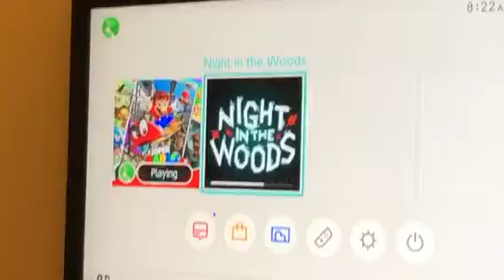Night in the Woods for Nintendo Switch